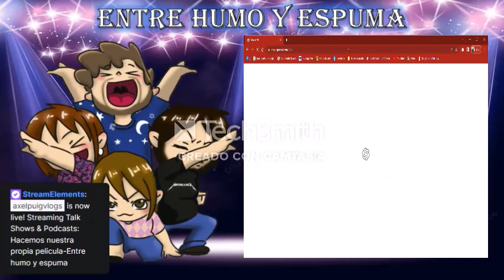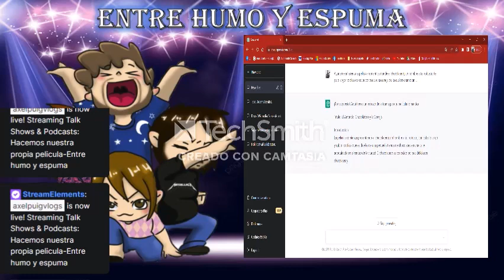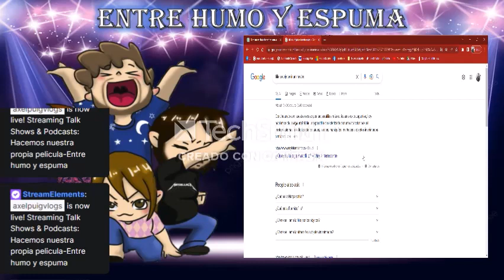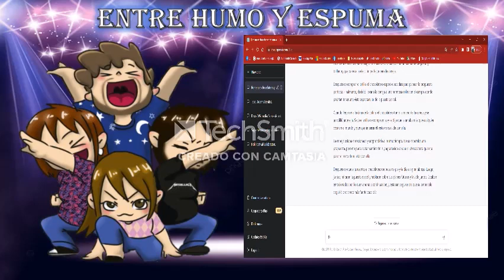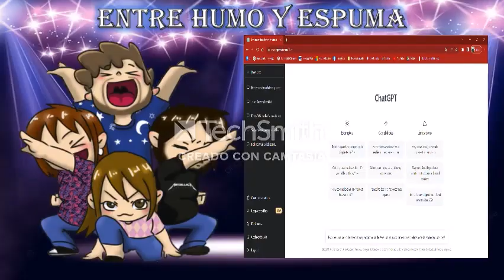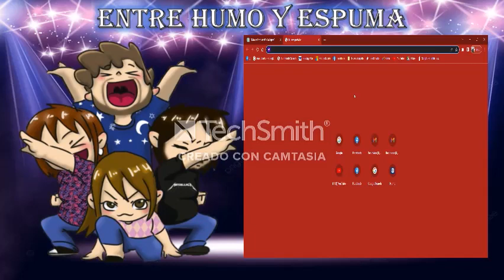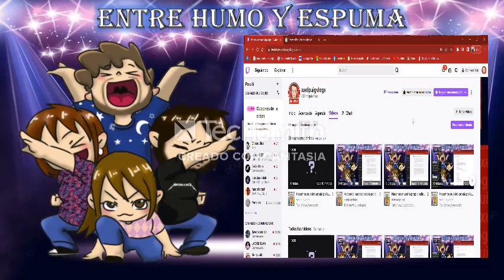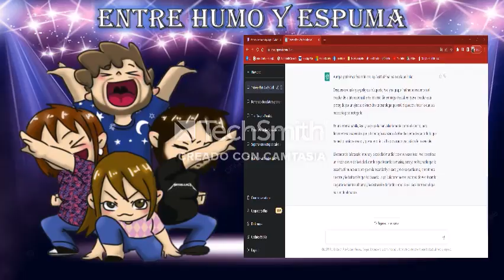Hacemos una peli-Entre humo y espuma